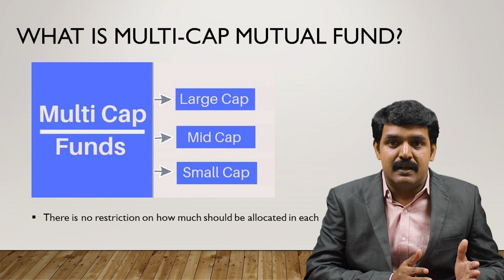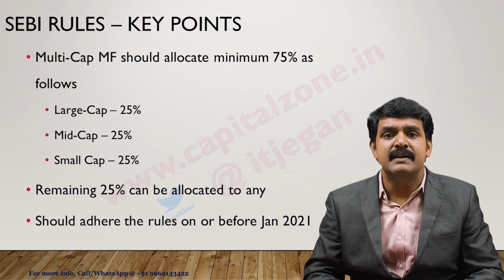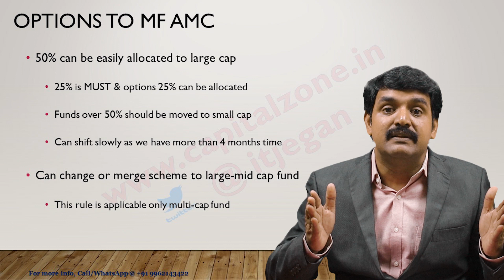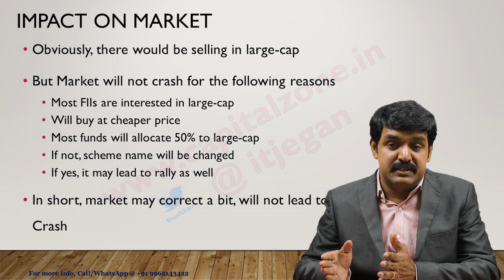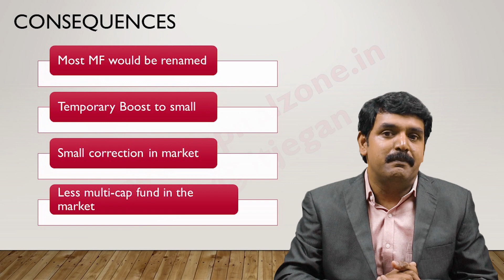Sell off large-cap? | SEBI Rules on Multi-cap MF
This session explains the impact of market due to SEBI rules on multi-cap mutual fund

1) What is multi-cap mututal fund?
 small-cap
 mid-cap
 large-cap

2) How is allocation done in MFs?

3) What SEBI rules say?
 25% - small-cap
 25% - mid-cap
 25% - large-cap
 25% - Can be anything
 Should adhere the rules on or before Jan 2021

4) What MF AMC would do?
 50% can be easily allocated to large cap
  25% is MUST & options 25% can be allocated
  Funds over 50% should be moved to small cap
  Can shift slowly as we have more than 4 months time
 Can change or merge the scheme to large-mid cap fund
  This rule is applicable only multi-cap fund

5) Impact on market

 Obviously, there would be selling in large-cap
 But Market will not crash for the following reasons
  Most FIIs are interested in large-cap
  Will buy at cheaper price
  Most funds will allocate 50% to large-cap
  If not, scheme name will be changed
  If yes, it may lead to rally as well
 In short, market may correct a bit, will not lead to Crash

6) Consequnces

 Most MF would be renamed
 Temporary Boost to small
 Small correction in market
 Less multi-cap fund in the market

ITJEGAN's In-Class Room Option Trading Workshop